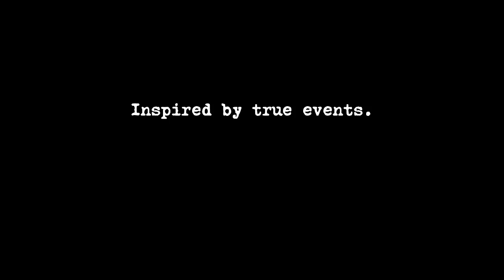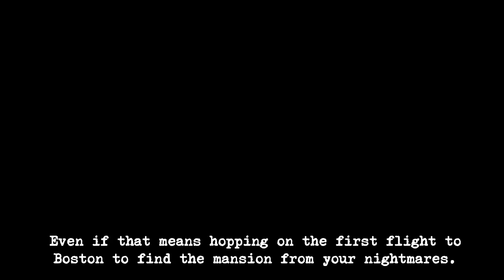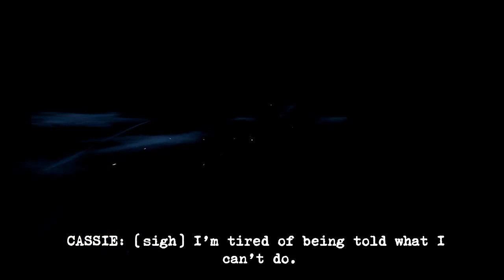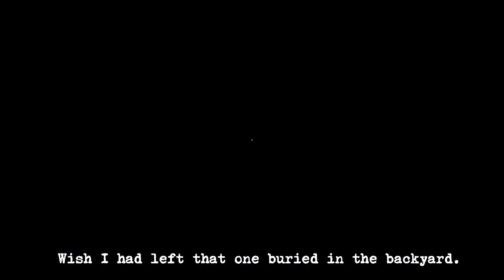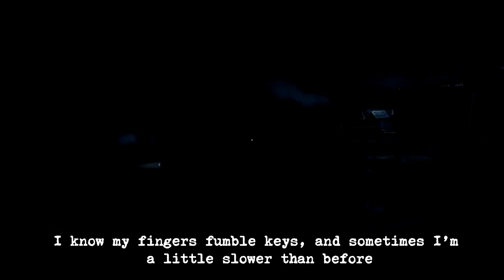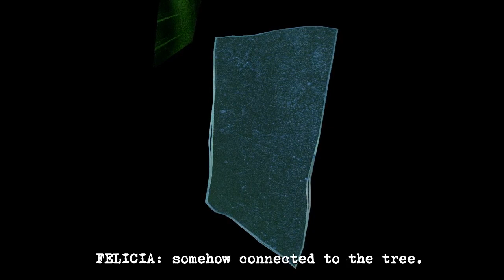The Spooktober Video You Want To See - Perception #1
A brand new Spooktober Series has begun with Danii getting scared...easily...for your entertainment. you're welcome

►Social Media! :D

Our friends!